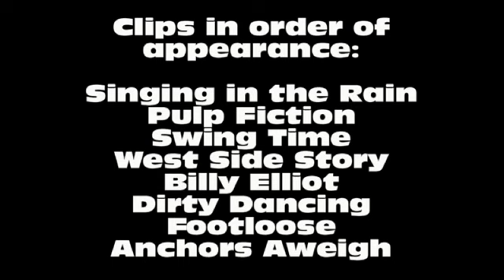I Love to Boogie as performed by the Lazydayz Duo from the Starsounds Tribute Show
Starsounds is a live tribute show with sound-alike performances of top artists and a video backdrop showing the clips that you see here. for more details.